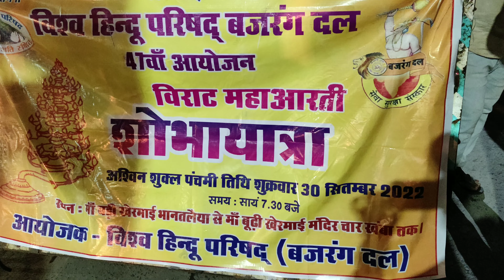1500 वर्ष पुराना मां बूढ़ी खेरमाई मंदिर की शोभायात्रा।।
माता महारानी की यह शोभायात्रा जबलपुर में घमापुर क्षेत्र स्थित बड़ी खेरमाई माता का मंदिर से निकाली गई और बूढ़ी खेरमाई मंदिर जो कि लगभग पंद्रह सौ वर्ष पुराना है और इसकी काफी मान्यता है और यह पूरी तरह से मुस्लिम क्षेत्र में स्थित है इस मंदिर के चारों तरफ मुस्लिम आबादी ही निवास करती है और कहा जाता है कि इस मंदिर की देखरेख में मुस्लिम समुदाय के द्वारा भी की जाती है यही एकता हमारे जबलपुर की खूबसूरती है।।